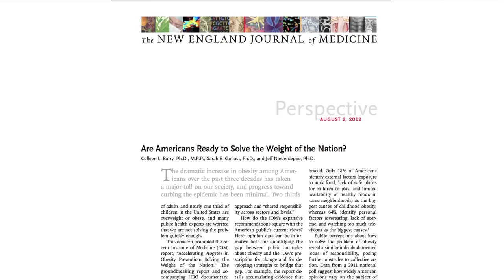Are Americans Ready to Solve the Weight of the Nation?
Sarah Gollust discusses a commentary she co-authored for the New England Journal of Medicine titled, "Are Americans Ready to Solve the Weight of the Nation?" Gollust, an assistant professor of health policy at the University of Minnesota, explains that while research shows that there are multiple external factors behind our country's obesity epidemic. Yet, Gollust and her colleagues found through their own survey that a vast majority of Americans believe that the biggest cause to the rise in obesity is related to individual choice.